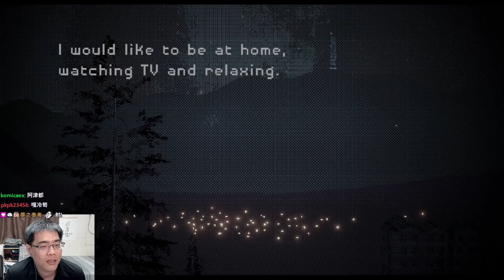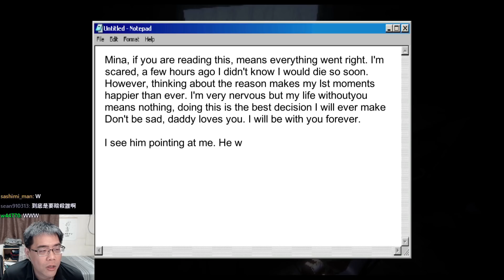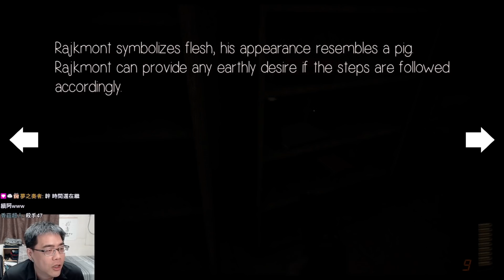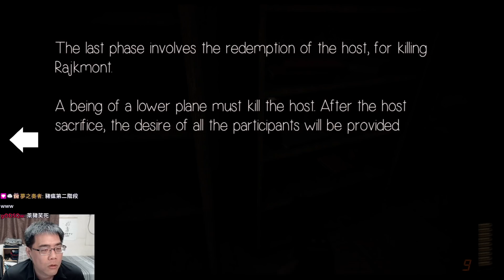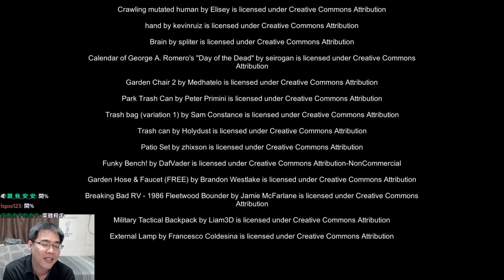這次殺手任務結束我就回老家退休！沒想到卻遇上不死人!? 更扯的最後連惡靈都出現了！【阿津】Cold Shot - 鬼屋逃脫類的生存恐怖遊戲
短篇射擊恐怖遊戲，個人覺得遊戲過程不錯玩，有緊張有刺激，但如果這個殺手在專業一點就更好了XD。
你扮演一名職業殺手，已經全盤規畫好暗殺行動，你開車來到目標點進行任務，當你扣下板機後想去確認目標是否已死亡，卻發現他雖然被爆頭了，竟然還想要攻擊你！一切發生得太快，你完全搞不懂這裡發生了甚麼事。